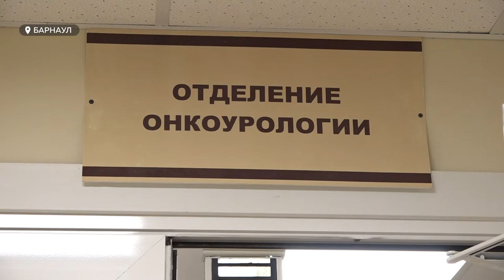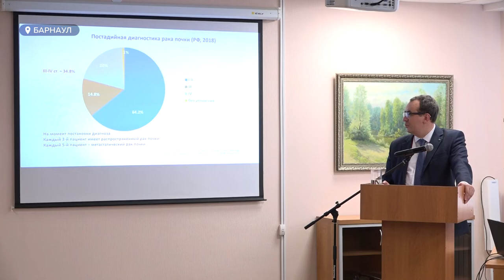В крае растет число онкоурологических больных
В крае растет число онкоурологических больных. Ежегодно злокачественные образования мочеполовой системы – одного из самых агрессивных видов рака – выявляют больше чем у 1000 жителей региона. Но несмотря на всю опасность таких опухолей, лечат их всё эффективнее